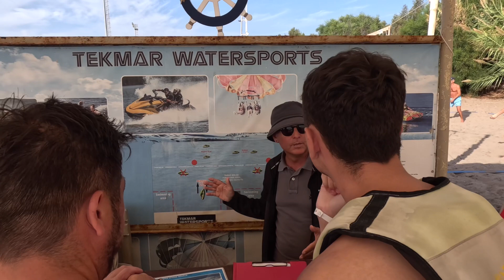Family holiday 2023, Turkey